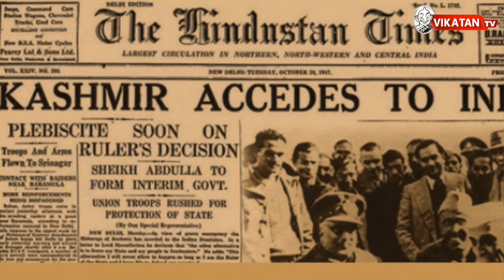'காஷ்மீர்'- சிறப்பு அந்தஸ்தை ஏன் பறித்தது பா.ஜ.க?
In this Video, Se Tha Elangovan talks in detail about Article 370 being revoked by BJP led Government.

CREDITS
Host - Se Tha Elangovan | Script - Durairaj | Camera - Suresh | Edit - Saravanan